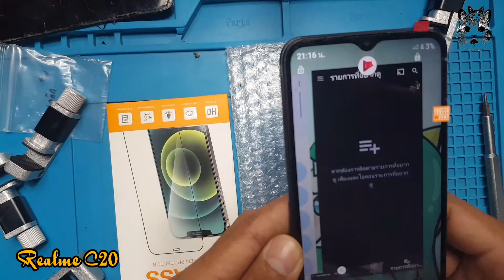วิธีการเปลื่อนจอ Realme C20 จอแตก จอดำ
ซ่อมมือถือไมแพง‼️ จากลูกค้าเป็น​กันเอง​
และในตอนนี้ ยังมีบริการ รับ-ซ่อม-ส่ง🔧 🛵🛣️เกิบ​เงิน​ปลายทาง​🔧🏧
📞📟สอบถาม​ได้ 24 ช.ม
👉เปลี่ยนจอ (แถมติดฟิล์มให้ฟรี ทุกรุ่น)
👉เปลี่ยนแบตเตอรี่​ทุก​รุ่น​ (รับประกัน 1 ปี)
👉เปลี่ยนชุดชาร์จ
👉เปลี่ยนชุดหูฟัง
👉เปลี่ยนชุดลำโพง ชุดไมค์
👉เปลี่ยนกล้องหน้า กล้องหลัง
👉เปลี่ยนปุ่มโฮม ปุ่มเปิด-ปิด ปุ่มเพิ่มเสียง-ลดเสียง
👉เปลี่ยน​อะไหล่โทรศัพท์​ทุก​รุ่น​
🔬ทีมงานช่างมากประสบการ์ณ
🔧เครื่องมือครบ ได้มาตรฐาน
📱อะไหล่พร้อม ไม่ต้องรอนาน❗

Inbox :
جزاكم الله خير كثير 🤲🕋🔧
ขอบคุณ​ทีบริการ​นะครับ